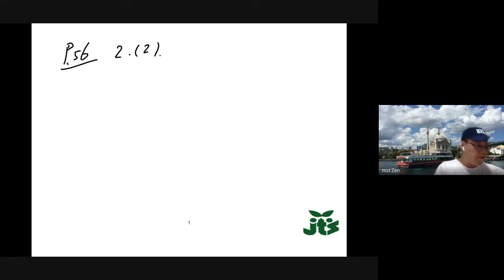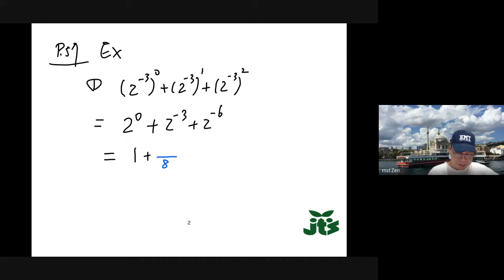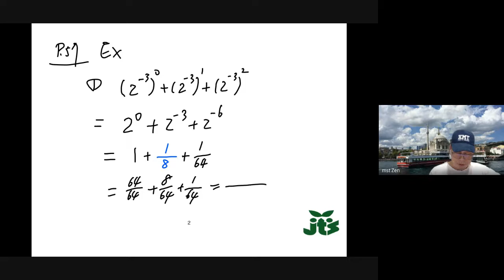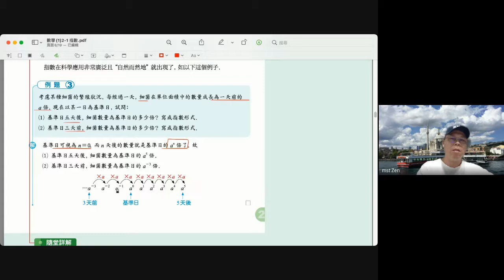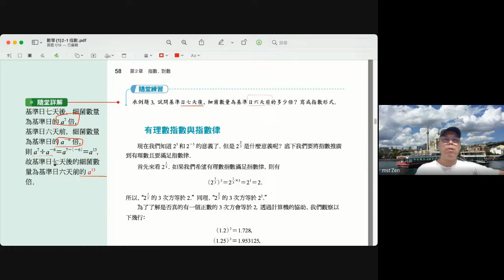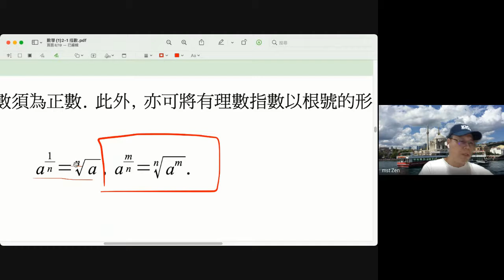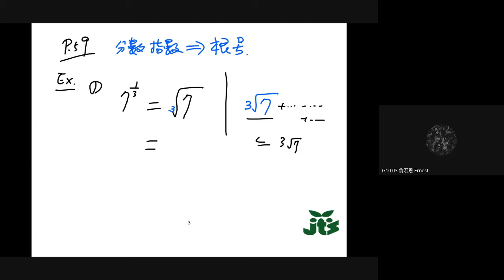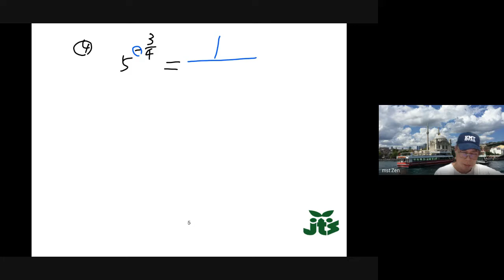20211005 G10 Book.1 P.57~59 例.3 有理數指數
20211005 G10 Book.1 P.57~59 例.3 有理數指數